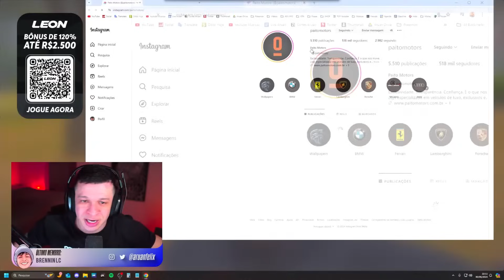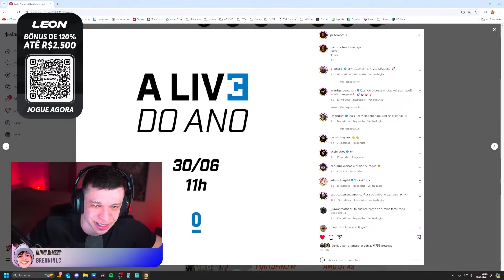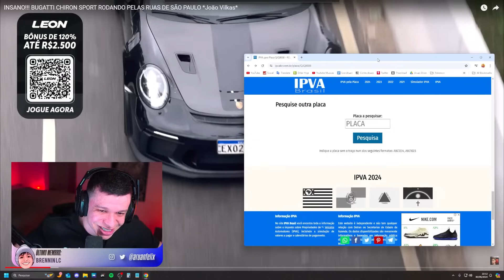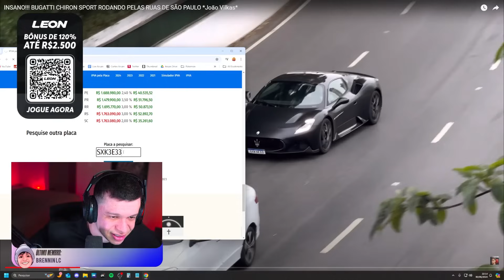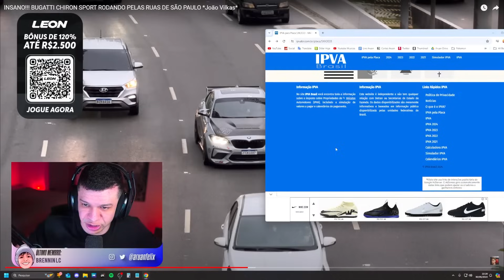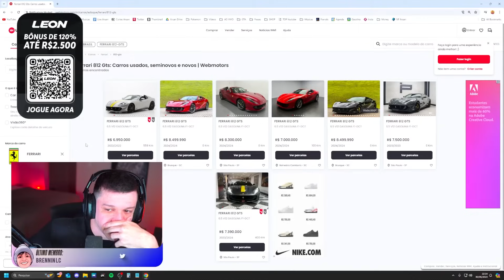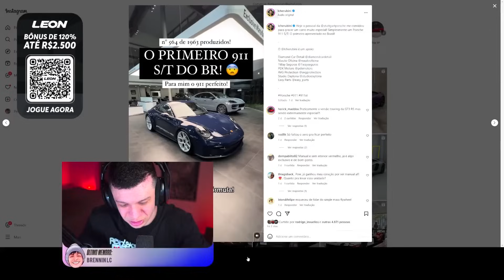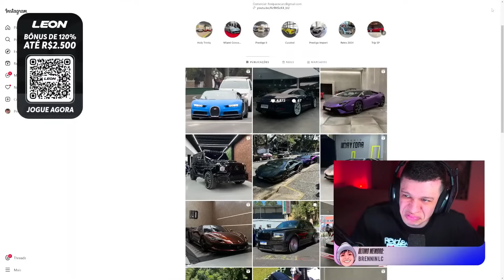ARUAN REAGE: INSANO!!! BUGATTI CHIRON SPORT RODANDO PELAS RUAS DE SÃO PAULO (JOÃO VILKAS)